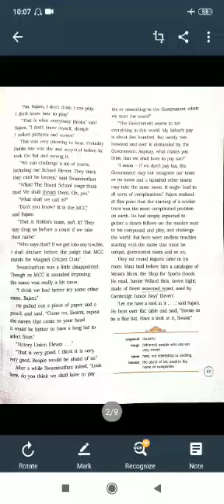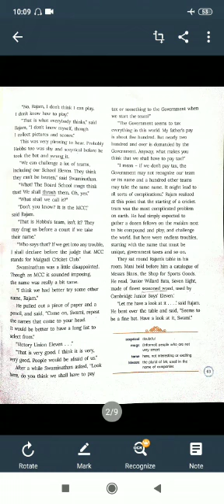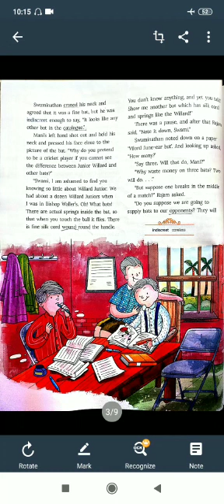Class 8 English Literature Topic Malgudi Cricket Club Part 2